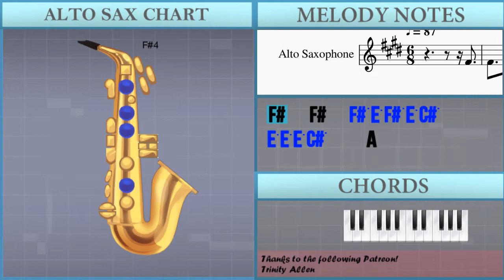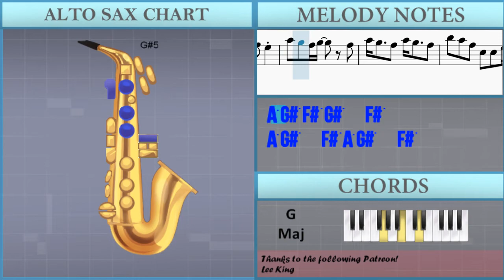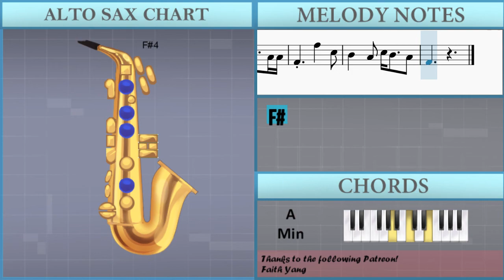How to play Devil's Backbone by The Civil Wars on Alto Sax (Tutorial)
Comment and let us know how the videos have helped you. It keeps us going! :)The easiest way to learn how to play Devil's Backbone by The Civil Wars on the alto sax. It's a alto sax tutorial for Devil's Backbone by The Civil Wars.

EasyMusicLesson teaches you to play the your favorite instrument, through easy and simple animation so that you too can learn how to play Devil's Backbone by The Civil Wars on the alto sax easily. A alto sax tutorial with visual animation graphic.

Chords of Saxophone arrangement:
A Min   A Min   A Min   F# Dim   F Maj   A Min   F# Dim   F Maj
A Min   A Min   G Maj   C Maj   E Sus 4   E Maj   A Min   G Maj
C Maj   E Sus 4   E Maj   A Min   G Maj   C Maj   E Sus 4   E Maj
A Min   G Maj   F# Dim   F Maj   A Min   F# Dim   F Maj   A Min
A Min   G Maj   C Maj   E Sus 4   E Maj   A Min   G Maj   C Maj
E Sus 4   E Maj   A Min   G Maj   C Maj   E Sus 4   E Maj   A Min
G Maj   C Maj   E Sus 4   E Maj   A Min   G Maj   C Maj   E Sus 4

Melody notes of Saxophone:
F#4   F#4   F#5 E5 F#5 E5 C#5
E5 E5 E5 C#5     A4
E5 E5 E5 C#5 B4 A4
C#5 B4   A4 A4 F#4 F#4 E4
F#4   F#5 E5 F#5 E5 C#5 E5
E5 E5 E5 C#5   C#5
B4   A4 C#5 B4   A4 A4
F#4   F#5   C#5
F#4       F#4 E4
F#4   F#5 E5 F#5 E5 C#5
E5 E5 F#5 C#5 B4 A4
C#5 B4 A4 C#5     F#4
F#4 F#5 F#5 F#5   E5 C#5
E5 E5 E5 C#5 C#5 C#5
C#5 B4 A4 C#5 B4   A4 A4
F#4   F#5   C#5
B4 B4 A4 C#5 B4   A4 A4
F#4
F#5
G#5
G#5
F#5
F#5
G#5
G#5
F#5       F#4
F#4   F#5 E5 F#5 E5 C#5 C#5
E5 E5 F#5 C#5     F#4
E5   E5 F#5 B4   A4
F#4 F#5   F#5   E5 C#5 E5
E5 E5 C#5   C#5
F#4   F#5   C#5
F#4
F#5
G#5
G#5
F#5
F#5
G#5
A5
F#5
C#5 B4 A4 A4   A4
C#5 B4 A4 B4     B4
C#5 B4 A4 A4   A4 B4
C#5 E5 F#5 F#5
A5 G#5 F#5 F#5   E5
A5 G#5 F#5 G#5   F#5
A5 G#5   F#5 A5 G#5   F#5
B5 A5 F#5 C#5 C#5 E5 F#5
F#4
C#5 B4 A4 C#5   B4 A4 C#5
B4 A4 C#5   F#4
F#4   F#5   C#5
B4   A4 C#5 B4   A4
F#4